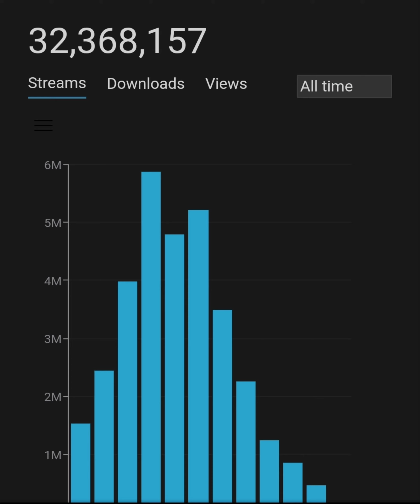Beat Maker vs Producer "Internet Producers" Don't let the success of others define your own success!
Beat Maker vs Producer "Internet Producers"

•The beat selling industry generates at least $30 million a year. If you can get 0.1 percent of that, you’ll be able to make $30,000 a year.”

•A track with a non-exclusive license can be sold to an unlimited number of artists, while an exclusive license can only be sold to one entity. Exclusive licenses are usually sold for a much higher price and are often negotiated directly between the seller and the buyer.